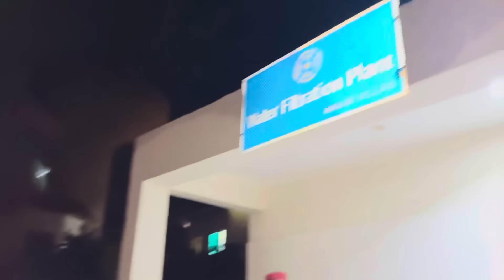New table and chairs lai lee | ek or achi news 😍.. babar akbar vlog